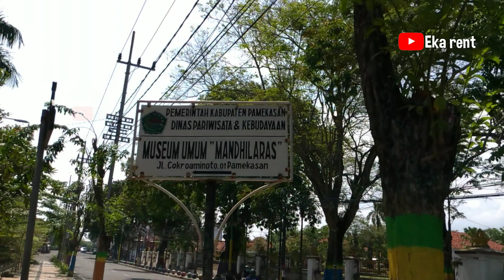Kondisi Terkini 2021 Alun - Alun Pamekasan MADURA.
Melihat kondisi alun - alun Pamekasan Madura saat covid 19,  kondisi mengharukan.

Kamera :
HP ASUS ZenFone 5 ( ZE620KL )

Semoga bermanfaat!!!